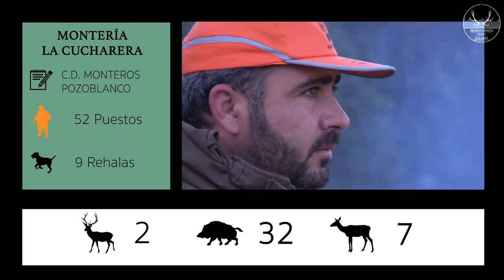MONTERÍA LA CUCHARERA 2019 | Pozoblanco #50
➥ Descripción: Hoy de monteria la finca La Cucharera en el término municipal de Pozoblanco. Organizada por C.D. Monteros de Pozoblanco. Una finca compuesta de jaras, acibuches y coscojas, en mitad un rio que proporciona a las reses agua durante todo el año. Tuvimos bastantes suerte con los lances a varios jabalies.

➥ English Description: Today of hunting the La Cucharera estate in the municipality of Pozoblanco. Organized by C.D. Monteros de Pozoblanco. A farm composed of jaras, acibuches and coscojas, in the middle of a river that provides cattle with water throughout the year. We were lucky enough to launch several wild boars.

▶ CONTACTO C.D. MONTEROS DE POZOBLANCO ◀